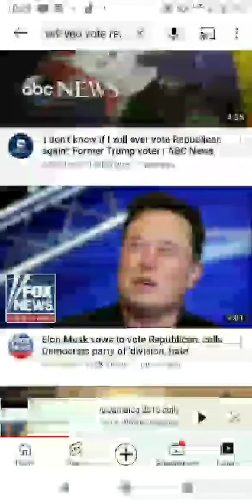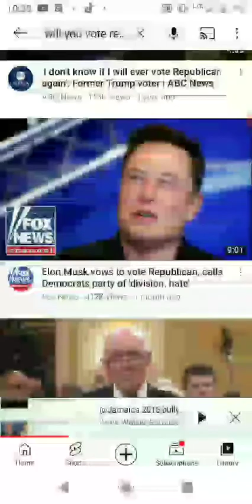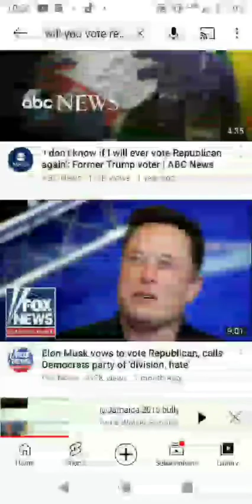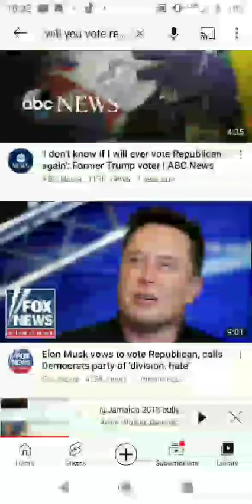will you vote Republican again after roe v. Wade being overturned?